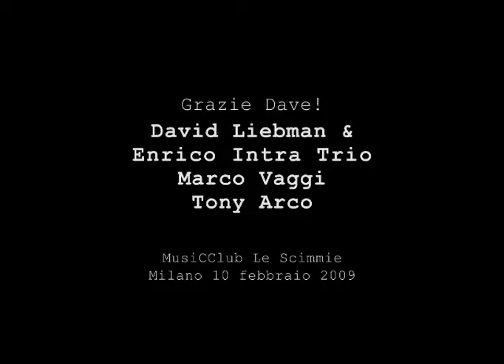David Liebman & Enrico Intra Trio (track _2)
Enrico Intra Trio & David Liebman,
con loro le ritmiche di Marco Vaggi e Tony Arco.
MusiCClub le Scimmie. Milano 10 febbraio 2009